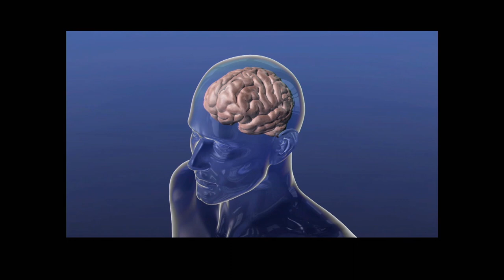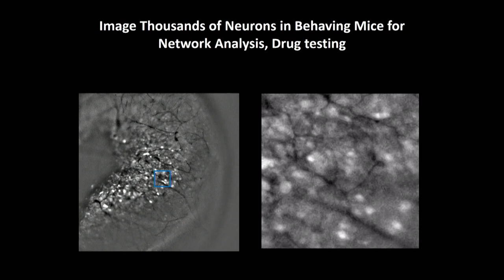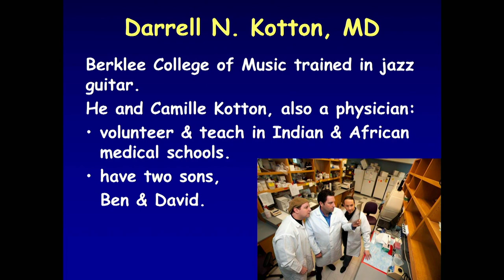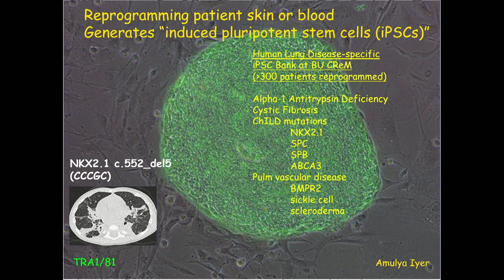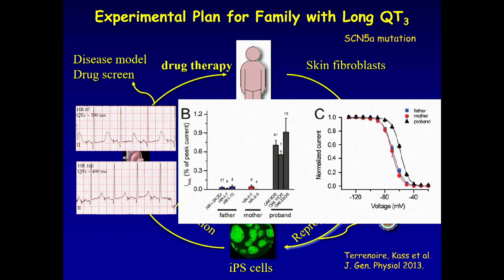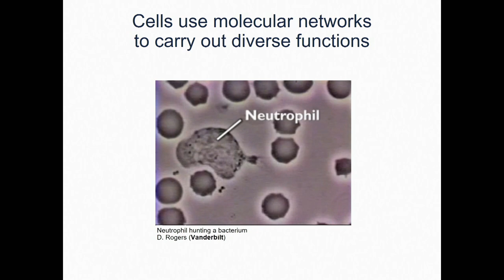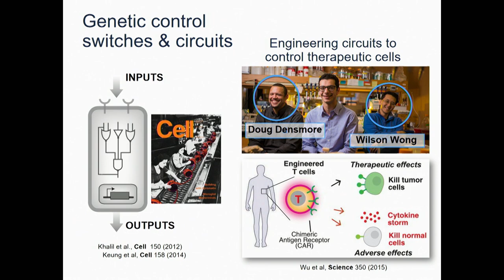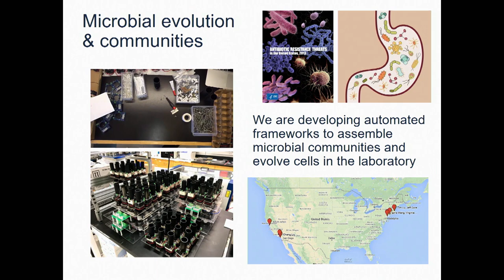The Nexus of Life Sciences and Engineering: A Symposium (Session 4)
Panel: “Interdisciplinary Biomedical Research at Boston University.” Co-moderators: Karen Antman—Provost of the Medical Campus, and Dean of the School of Medicine. Kenneth Lutchen—Dean of the College of Engineering. Panelists: Xue Han—Associate Professor of Biomedical Engineering. Ahmad “Mo” Khalil—Associate Director, Biological Design Center, and Assistant Professor of Biomedical Engineering; Visiting Scholar, Wyss Institute for Biologically
Inspired Engineering, Harvard University. Darrell Kotton—Director, Center for Regenerative Medicine, and David C. Seldin Professor of Medicine.